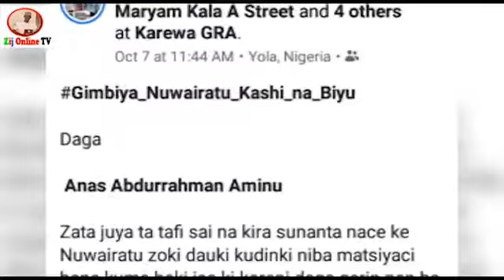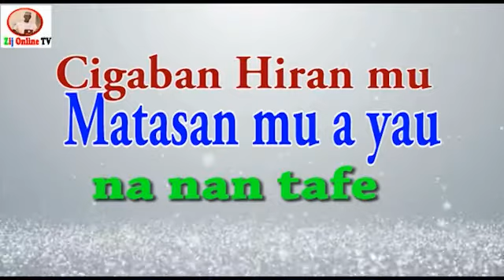NAFI JIN DADI LOKACIN NISHADI AKAN KOWANI LOKACI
cewar wani marubucin labaran Hausa a Yola. a hiransa da kafar @zijonlinetv